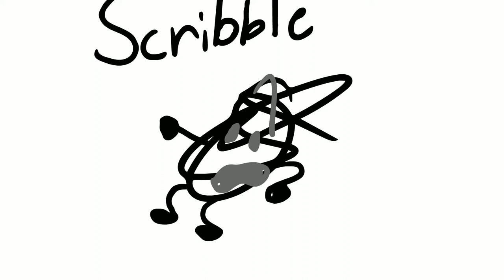The Ten Minute-ly Object Show 3 | "william afton is in this episode"